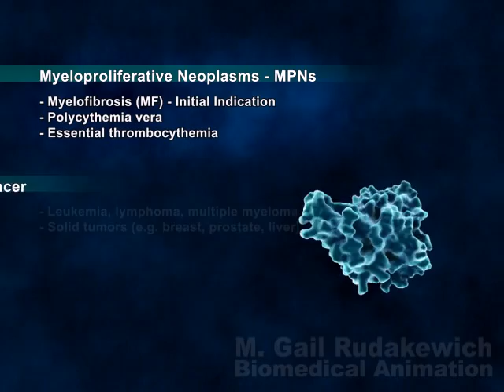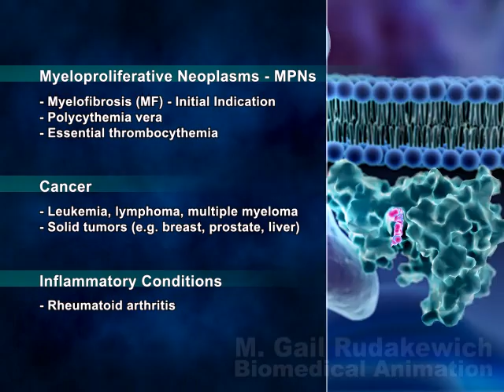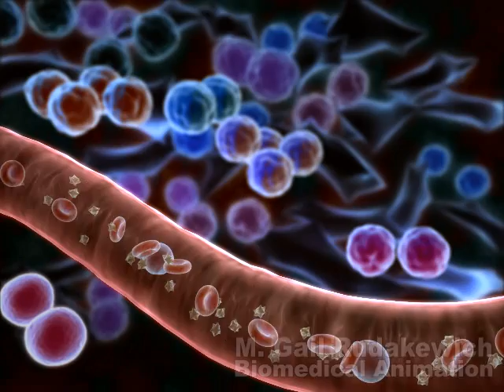JAK2 Inhibition in the Treatment of Myelofibrosis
The mechanism of action of CYT387, a novel JAK1 and JAK2 inhibitor, in the treatment of myeloproliferative neoplasms. Janus kinases frequently mediate signaling in several diseases. Animation done for Toronto biotechnology company, YM Biosciences.